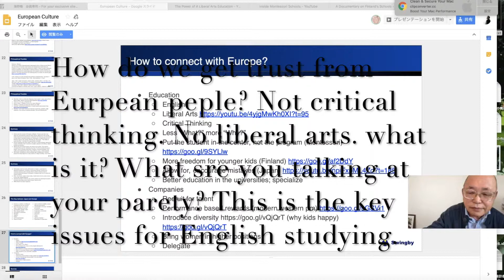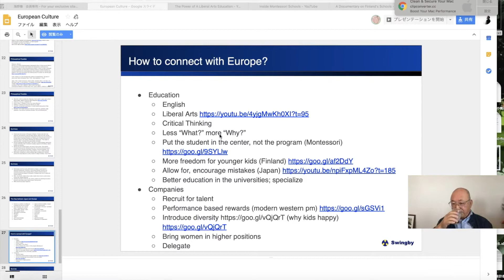How do we get trust from European people? Not critical thinking No liberal arts (海野恵一)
How do we get trust from European people? Not critical thinking. No liberal arts. what is it? What are you talking at your party? This is the key issues for English studying.